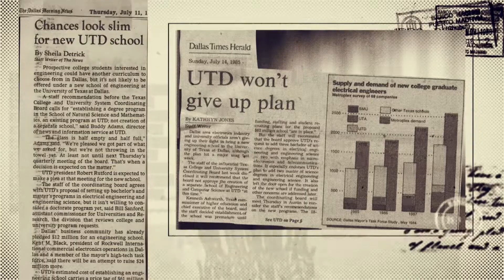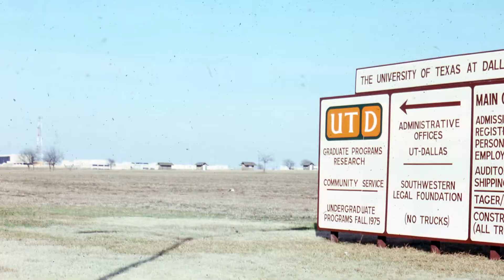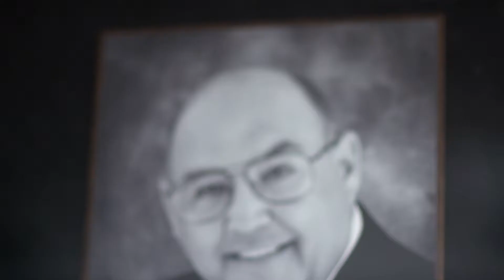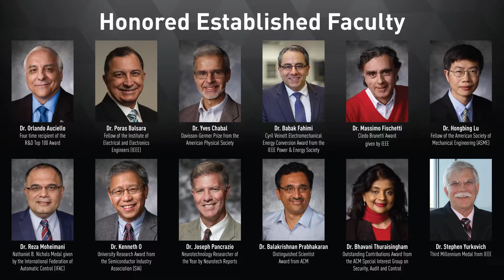Erik Jonsson School of Engineering and Computer Science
30 Year anniversary of the Erik Jonsson School of Engineering and Computer Science